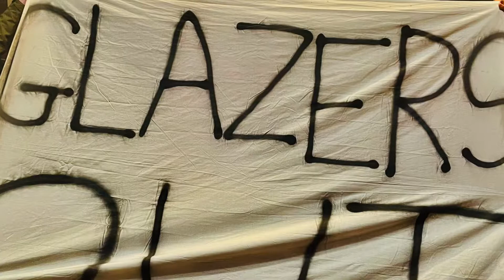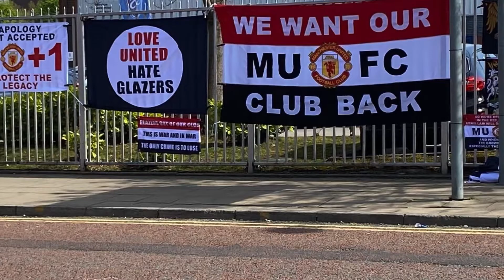United News | Manchester United For Sale! | Glazers Ready To Sale Manchester United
Pernyataan Resmi Manchester United untuk mengumumkan bahwa "Dewan Direksi Perusahaan sedang memulai proses untuk menjajaki alternatif strategis untuk klub", Dewan akan mempertimbangkan semua alternatif strategis, termasuk investasi baru ke dalam klub, penjualan, atau transaksi lain yang melibatkan Perusahaan.